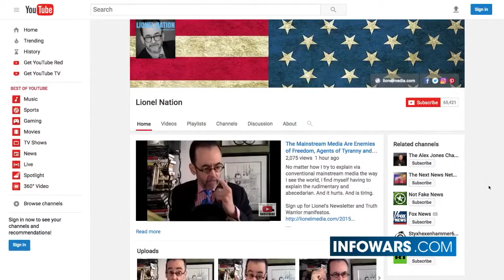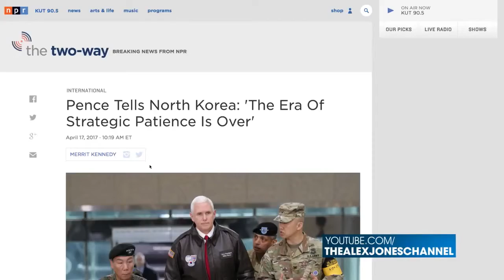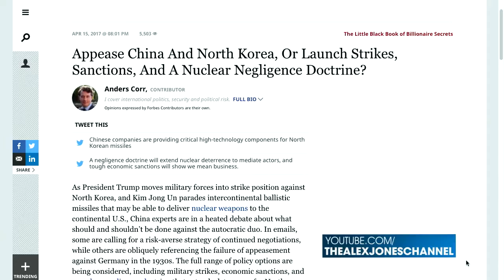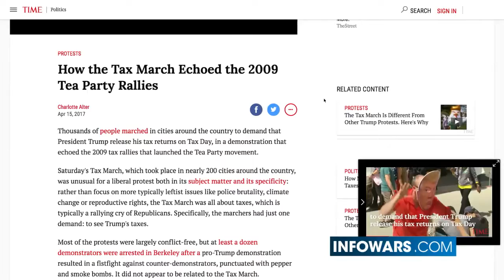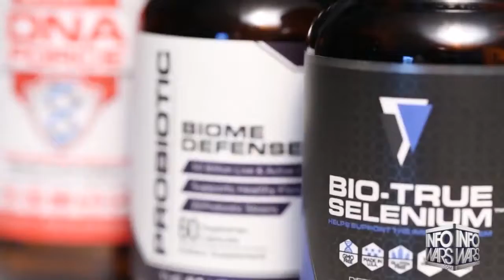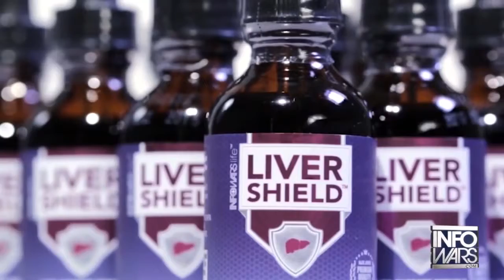BREAKING NEWS: GREAT DANGER AT THE MOMENT...USA ON THE BRINK OF NUCLEAR WAR WITH NORTH KOREA NOW.